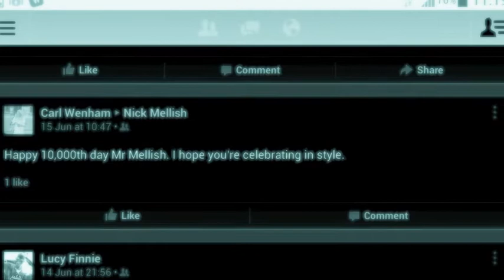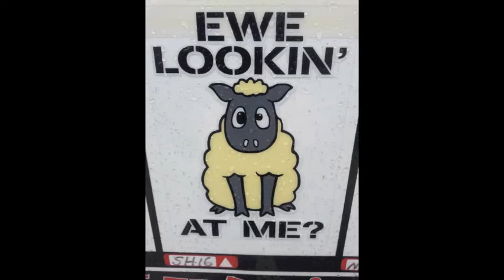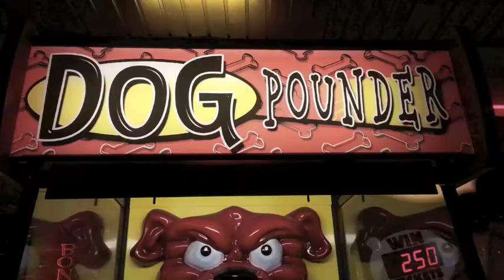Great-ish Yarmouth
To celebrate my 10,000th day of living, we spent a weekend in Great Yarmouth. There was rain, golf, snails and a Segway Grand Prix. This is the video detailing the celebratory weekend.

Enjoy! xo